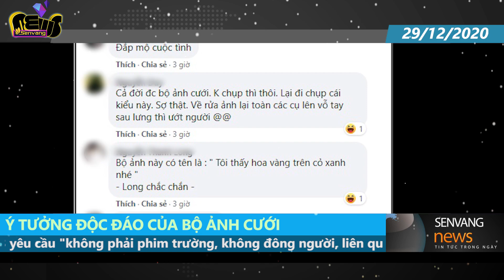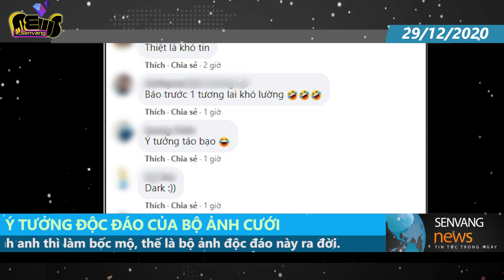Chụp ảnh cưới ở 'n.g.h.ĩ.a t.r.a.n.g', vì gia đình chú rể 3 đời 'b.ố.c m.ộ'